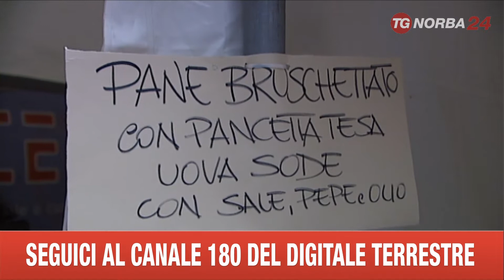BOVINO DISFIDA SOFFRITTO MAIALE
SEDICI PAESI DEI MONTI DAUNI E DELL’IRPINIA SI SONO RADUNATI QUESTA MATTINA A BOVINO PER LA NONA EDIZIONE DELLA DISFIDA DEL SOFFRITTO DI MAIALE. NEL SUGGESTIVO CENTRO STORICO SONO STATE OFFERTE LE COLAZIONI CONTADINE, OSSIA I CIBI PIÙ RAPPRESENTATIVI DEI RISPETTIVI TERRITORI